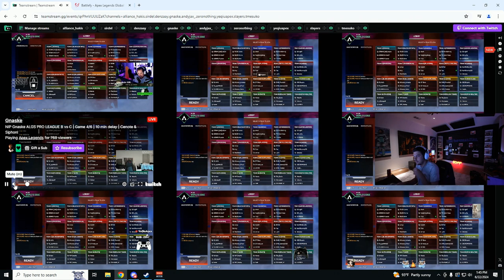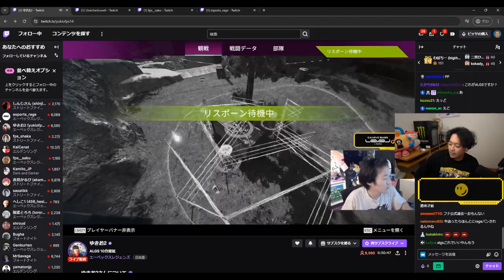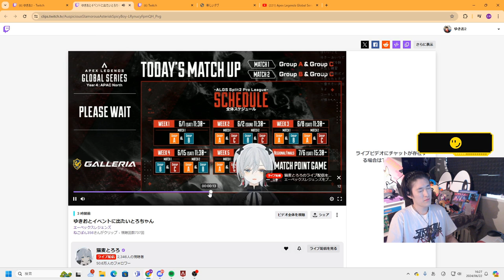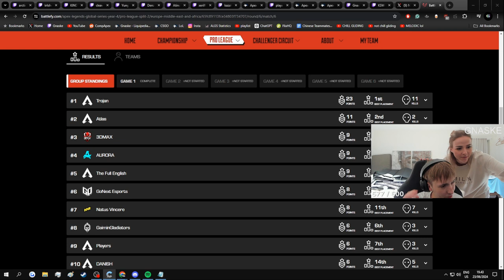VERHULSTING 😄 - APEX LEGENDS ITA